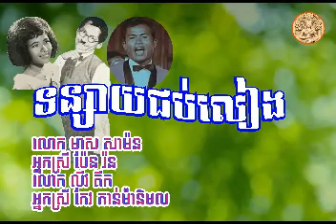"ទន្សាយជប់លៀង" ច្រៀងដោយ៖ លោក មាស សាម៉ន/លីវ តឹក និង អ្នកស្រី ប៉ែន រ៉ន/អ្នកស្រី កែវ កាន់ម៉ានិមល